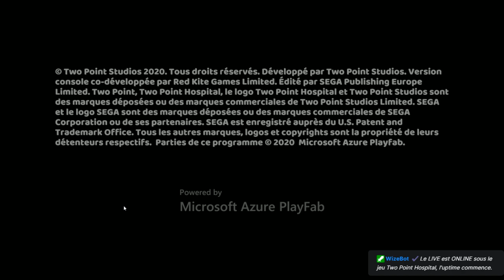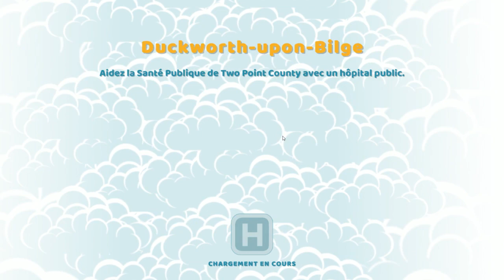on retourne a l hopital dans two point hospital